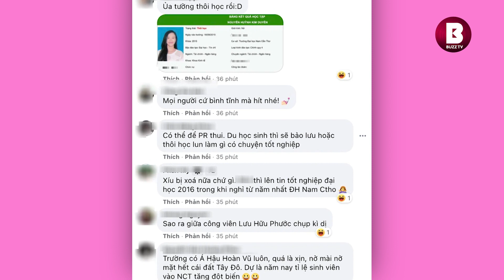Giữa ồn ào học vấn, Kim Duyên có động thái đầu tiên trên MXH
Chỉ còn vài tháng nữa, Kim Duyên sẽ chính thức lên đường chinh chiến Miss Universe 2021. Tuy nhiên, thời gian qua nàng Hậu lại gây không ít tranh cãi bởi khả năng ngôn ngữ hạn chế của mình. Không chỉ vậy, netizen còn phát hiện Kim Duyên từng theo học rất nhiều trường Đại học khác nhau trong 5 năm ngắn ngủi nhưng chưa từng thấy hình ảnh tốt nghiệp.